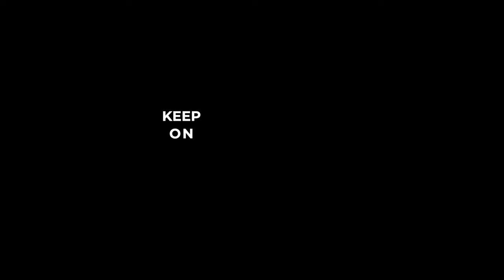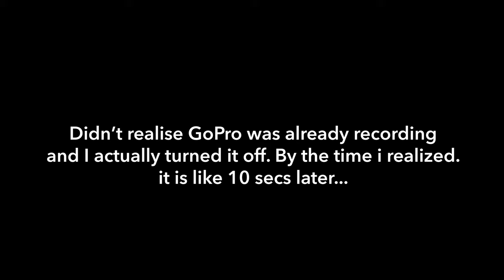New! Kayak Fishing Singapore with Jason (25 Oct 2021) - A day of CNRs!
tidalcoefficient-54/49

Music Credits
It Meant Everything To Me by Le Gang